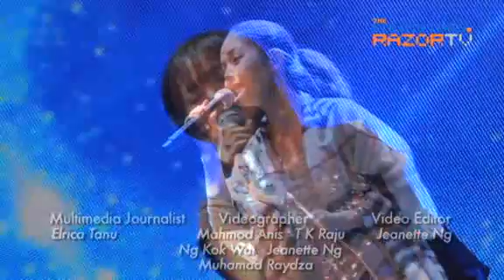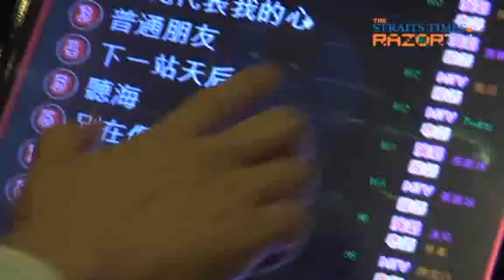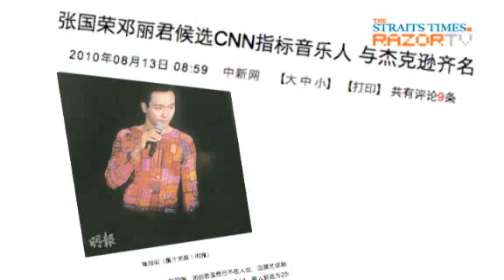Teresa Teng forever (Teresa Teng tribute Pt 1)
She may have passed away 15 years ago, but her songs are still very much alive today.RazorTV pays tribute to Taiwanese songbird Teresa Teng (邓丽君), who was recently voted one of the top 20 music icons of the world in a CNN poll.